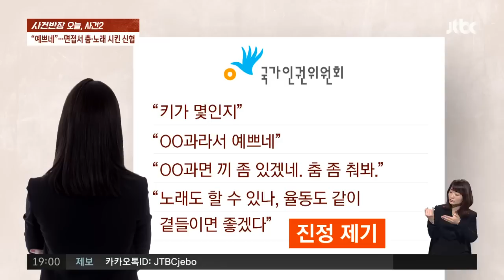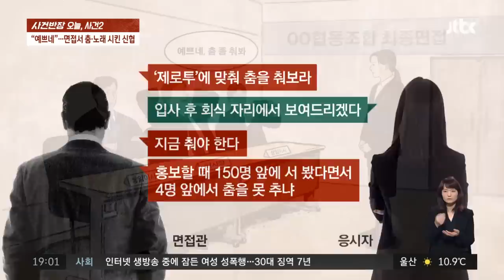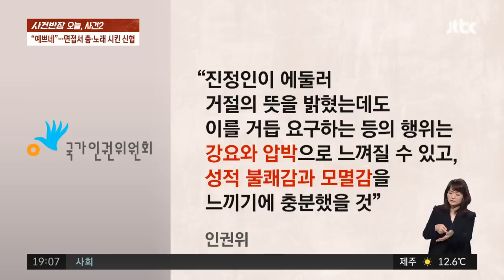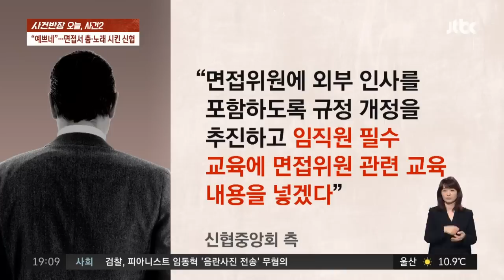응시자에 "끼 있겠네, 춤춰 봐"…선 넘은 신협 면접관 / JTBC 사건반장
지난해 2월 한 지역 신협 최종 면접에서 면접위원들이 응시자들에게 외모평가를 했다는 주장이 나왔습니다. 심지어 한 응시자는 노래와 춤을 강요했다고도 인권위에 진술한 것으로 알려졌습니다.